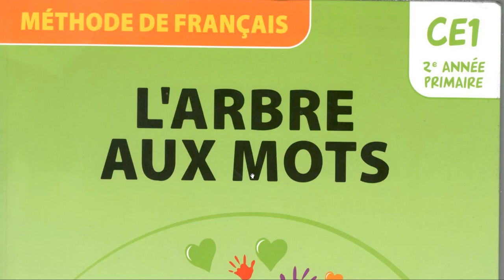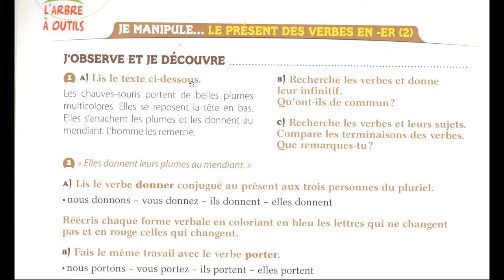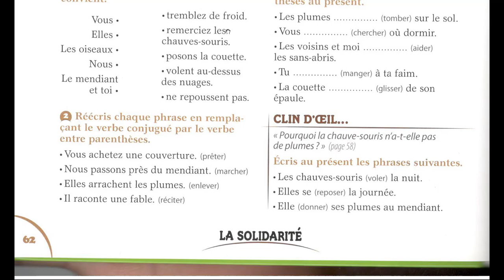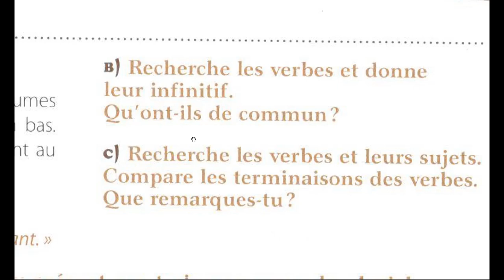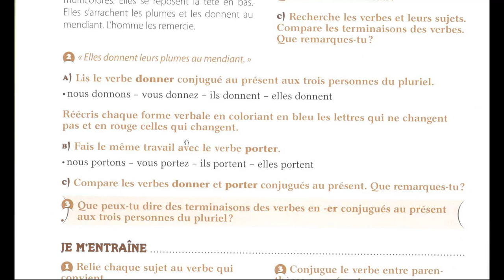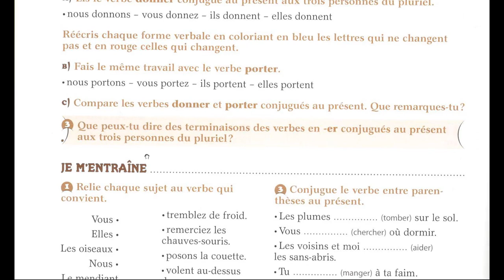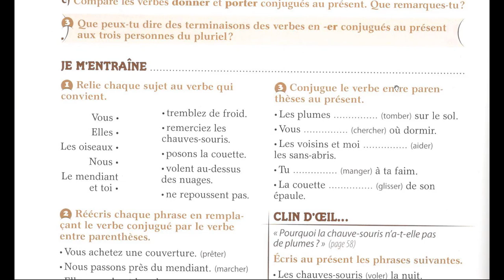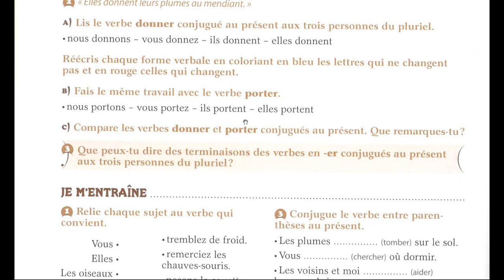Conjugaison facile le présent des verbes en -er